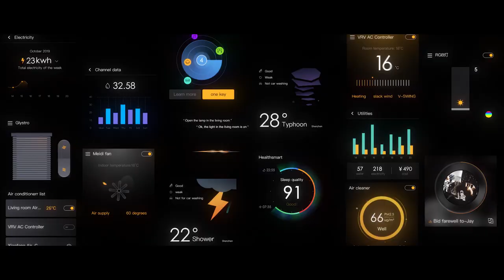MixPad Family&UI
The newly designed interactive interface of HOME AI 2.0 is both visually stunning and highly practical. With comprehensive upgrades in colors, graphics, interactions, and dynamic effects, it not only enhances its aesthetic appeal but also significantly reduces usability challenges. This user-friendly design ensures that individuals of all ages, including children and the elderly, can easily navigate and enjoy the interface, catering to the needs of the entire family.

Welcome to Meerkat Home – your one-stop renovation store!
We're here to help you build your home smartly and transparently. On our YouTube channel, discover renovation inspirations, real case sharing, and reviews. Let's create your lovely and dream home together!
Visit our showroom for a free renovation consultation and to experience real products firsthand.
Your dream home journey begins here!
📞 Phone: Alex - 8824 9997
🏠 Showroom Address: One Commonwealth, 1 Commonwealth Lane, #09-07, Singapore